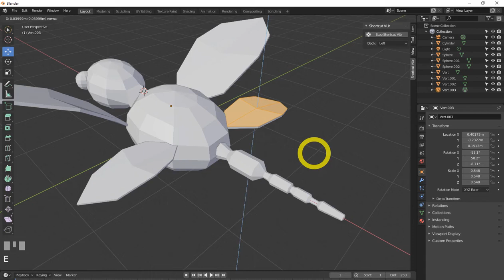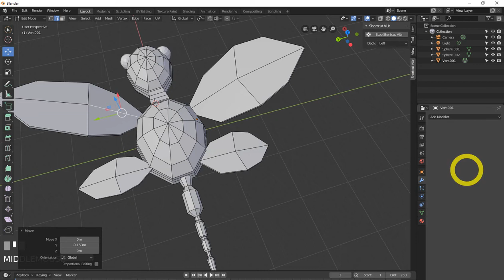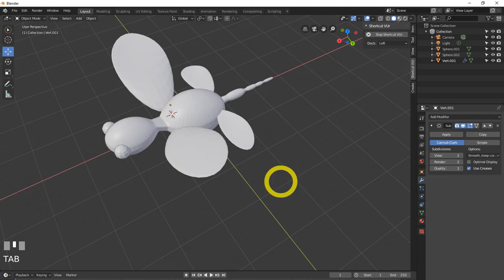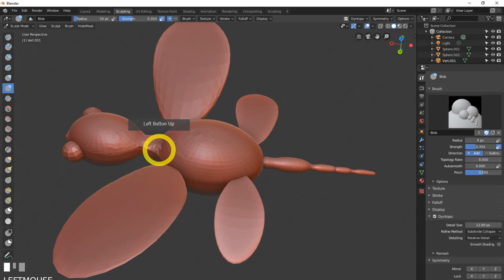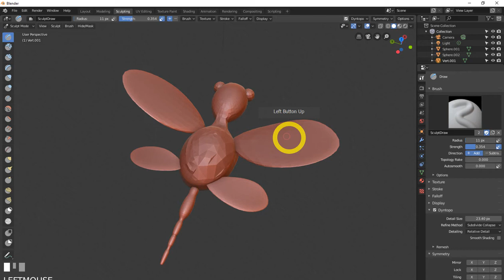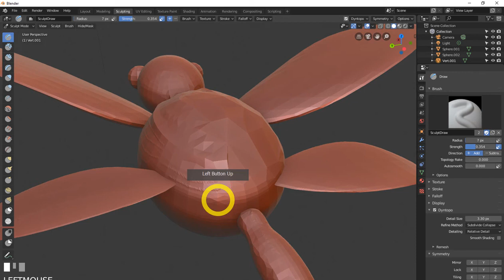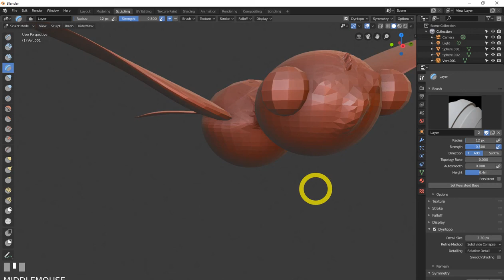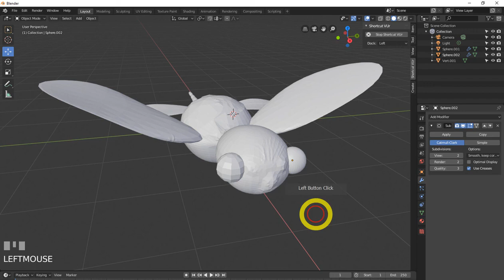blender 2 8 tutorial modeling butterfly part 2 free SEO tools https bit ly 3pTDa0g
Youtube Backlinks Generator blender 2 8 tutorial modeling butterfly part 2 free SEO tools https bit ly 3pTDa0g
free backlinks and free SEO tools All Blender 2.8 modifiers explained. (updated) | fluid modifiers in blender 2.8